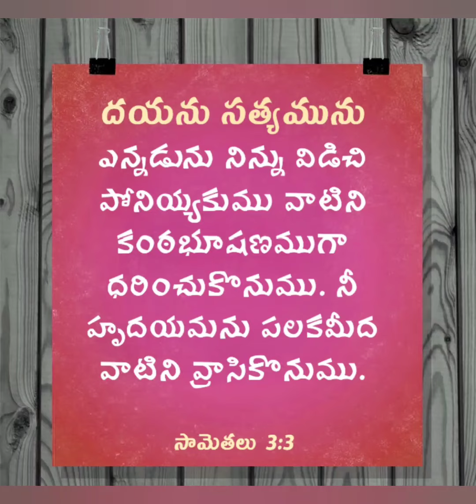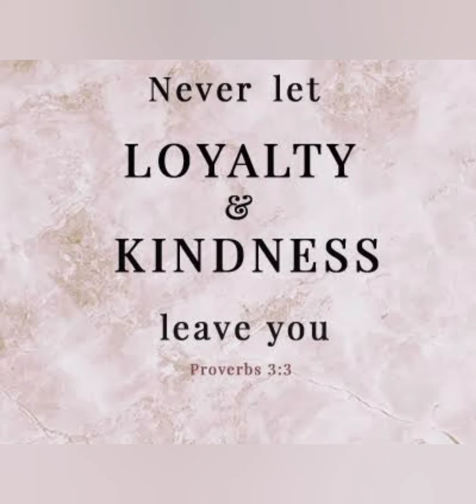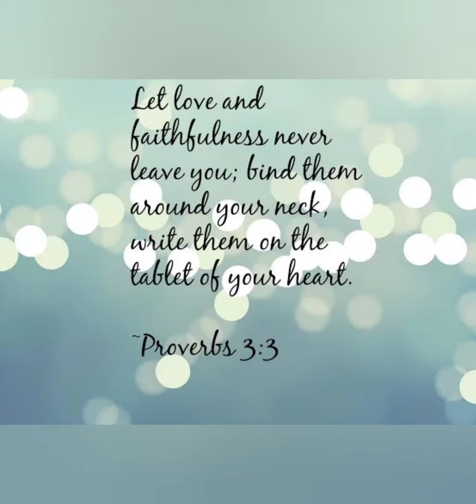11/2/2022 Today God's Promise